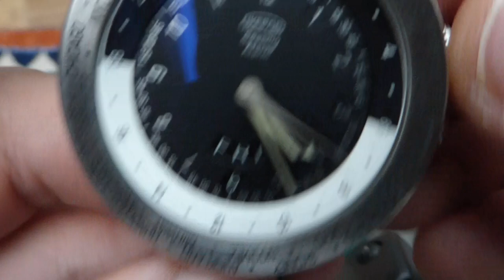Ikepod Seaslug Alarm Marc Newson World Time HD - Armbandwecker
The video shows a very sought after wrist alarm from the period 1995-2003 . It is an AS 5008 alarm watch from IKEPOD. Remarkable is the worldtime bezel plus an inner GMT ring. The watch is NOS.

The watch firm IKEPOD was founded by the Swiss business man Oliver Ike in 1993. The famous Australian designer Marc Newson (his early design chairs were auctioned for prices about $ 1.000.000) was part of this project and has designed the watches. The design studio of Newson was named “POD”. So the name for the new firm was IKEPOD. The “Seaslug” watches were the first type of the young watch company. Some years later in 2003 the company got bankrupt because of the exorbitant costs of making the watch cases and so on.  In 2007 Marc Newson bought the firm back together with an investor and relaunched the brand. Now they are producing high end watches and design objects, but the “Seaslug” watches disappeared.

The movement is a decorated (Côtes de Genève, blue screws) improved AS 5008. There are two springs, 27 jewels. 28800 A/h, bidirectional ball bearing automatic rotor winding, quick day-date set and second stop.

Operation manual:

Crown 2 o’clock in position “0” = hand winding of the watch (time)

Crown 2 o’clock in position “1” = quick set for the date and day

Crown 2 o’clock in position “2” = setting of time (for- and backward), stop of the movement

Crown 3 o’clock in position “0” = inactive

Crown 3 o’clock in position “1” = bidirectional turning of the inner GMT ring

Crown 4 o’clock in position “0” = hand winding of the alarm

Crown 4 o’clock in position “1” = setting of the alarm time, activation of the alarm

The case is quite heavy made of stainless steel (over 100 g with the rubber band) with screwed case back (mineral glass) and scratch resistant anti reflexive sapphire glass. The design is typical for Marc Newson. It is NOS (factory new). The bezel is turnable in one direction and shows the world time cities.
The dimensions are 45 x 54 x 16 mm !

The watchband is special constructed for this watch. It is fixed by screws to the case and has two matching wholes in it. The stainless steel band is a diving type with a special folding clasp. But the watch isn’t made for diving. It is only water resistant 30 meters.

Das Video zeigt einen gesuchten Armbandwecker aus der Zeit zwischen 1995 und 2003. Es handelt sich um den AS 5008 Wecker der Firma IKEPOD mit Weltzeitlünette und innerem GMT-Ring. Die Uhr ist im Neuzustand.

Die Firma IKEPOD wurde 1993 vom Schweizer Unternehmer Oliver Ike gegründet. Der berühmte Designer Marc Newson (seine frühen Stuhlobjekte aus den 80er Jahren erzielen Preise von über 1 Million Euro) war beteiligt und lieferte die Entwürfe für die Uhren. Newson’s Design-Studio firmierte unter dem Namen „POD“. Daher der Firmenname „IKEPOD“. Die Seaslug (Seeschlange) Uhrenlinie war die erste Entwicklung der Firma. Wegen der hohen Kosten der Fertigung der extravaganten  Uhren musste die Firma 2003 Insolvenz anmelden. Im Jahr 2007 kaufte Marc Newson zusammen mit einem Investor die Uhrenmarke wieder zurück und produziert in der Schweiz erneut High-End Uhren im gehobenen Preissegment. Der Armbandwecker sowie die ganze Seaslug-Familie sind nicht mehr im Programm.

Das Werk ist ein dekoriertes (Côtes de Genève, gebläute Schrauben) AS 5008 in verbesserter Version. Es hat zwei Federhäuser, 27 Jewels, 28800 A/h, bidirektionaler Automatic Rotoraufzug mit Kugellager, Datum-Schnellverstellung, Wochentag-Schnellverstellung und Sekundenstopp.

Bedienung:

Krone 2 Uhr Position „0“ = Handaufzug der Uhr (Zeit)

Krone 2 Uhr Position „1“ = Datum-Schnellverstellung, Wochentag-Schnellverstellung

Krone 2 Uhr Position „2“ = Verstellen der Uhrzeit (vor und zurück), Stopp des Uhrwerkes

Krone 3 Uhr Position „0“ = Leerlauf

Krone 3 Uhr Position „1“ = Verstellung der Innenlünette in beide Richtungen

Krone 4 Uhr Position „0“ = Handaufzug des Weckers

Krone 4 Uhr Position „1“ = Verstellen der Weckzeit, Wecker aktiviert

Diese Uhr hat ein schweres dreiteiliges Edelstahlgehäuse im Newson typischen „Topfdesign“ mit verschraubtem Edelstahlboden+Sichtboden und ist NOS (fabrikneu). Die Weltzeitlünette mit den verschiedenen Städtenamen ist in einer Richtung drehbar. Entspiegeltes Saphirglas. Das Gewicht der Uhr mit dem leichten Kautschukband beträgt schon über 100 Gramm. Die Uhr hat die Dimensionen: 45 x 54 x 16 mm !

Das Band selber ist eine Spezialkonstruktion ohne Federstege. Es wird am Gehäuse verschraubt und besitzt zwei Aufnahmelöcher für die Befestigungszapfen. Normale Uhrenbänder können nicht verwendet werden. Das Stahlband hat eine Faltschließe mit eingebauter Bandverlängerung (Taucherband). Die Uhr ist aber nicht zum Tauchen geeignet (wasserdicht bis 30 Meter).

Ich empfehle zur weiteren Lektüre das Buch "Der Armbandwecker" von Michael Horlbeck sowie die Website meines Sammlerkollegen Ebenso sehr zu empfehlen ist das neue Buch „Alarm am Arm“ von Leo Beitl